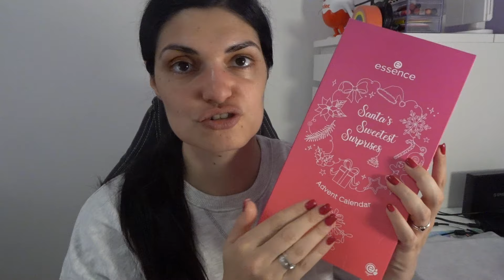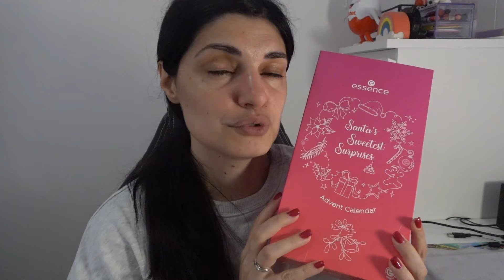CALENDARIO DELL'AVVENTO ESSENCE 2024 🎁🎄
Con questo codice avrete uno sconto sui vostri acquisti sul sito Oulac cosmetics

Con questo codice avrete uno sconto sui vostri acquisti sul sito Yesstyle 😊

Con questo codice avrete uno sconto del 10% sul sito Bornprettystore

Ciao a tutti...oggi nuovo video...CALENDARIO DELL'AVVENTO ESSENCE 2024 🎁🎄...spacchettiamolo insieme...